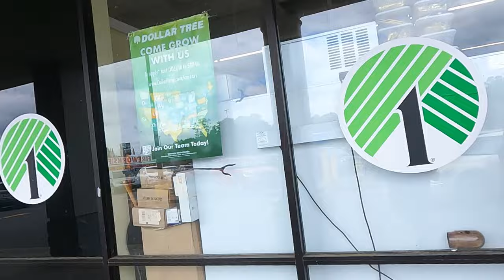Things go from bad to worse😫on Memorial Day !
Thievery rules where there are no rules.

40 pc. pocket size can opener

     Tier 1
   "PLAYERS"

-Laurie Kiddell
-Chrissy Reamer

    Tier 2
  "ALL STARS"

-Loretta Vanriet
-Sondra Ramirez
-Justfedup47

-Mark Smith
-Jill Smith
-Gigi Golden
-Sharon Farrr